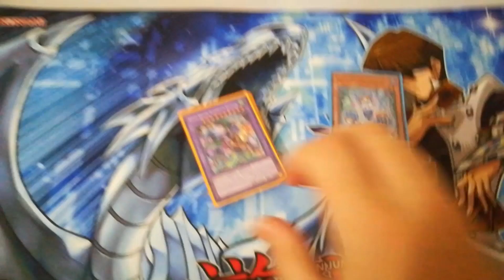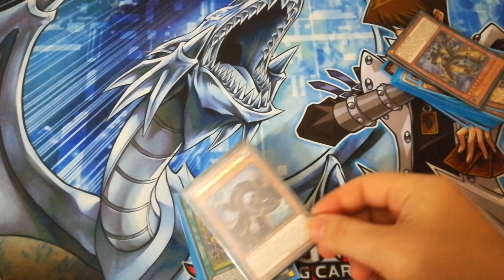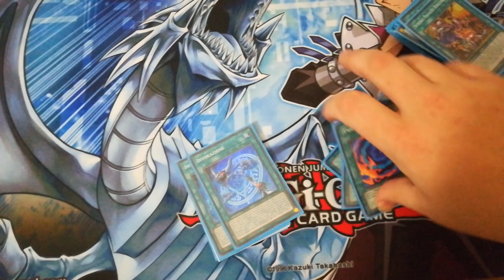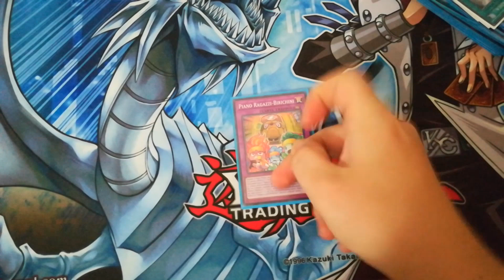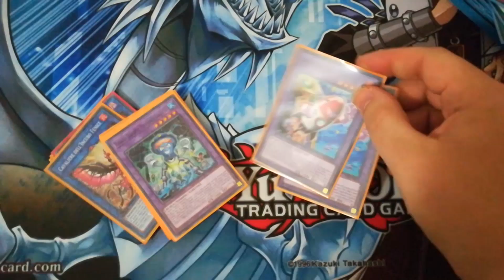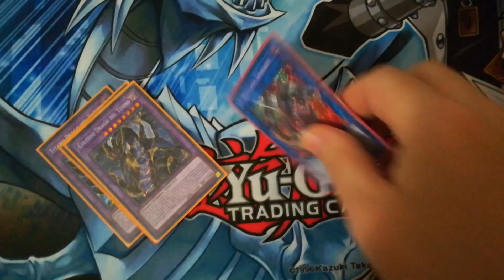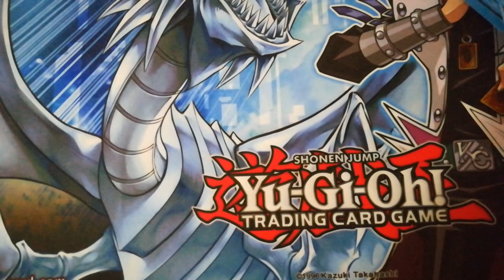Il deck dei Ragazzini Biricchini - Deck profile Prank-kids Ottobre 2019